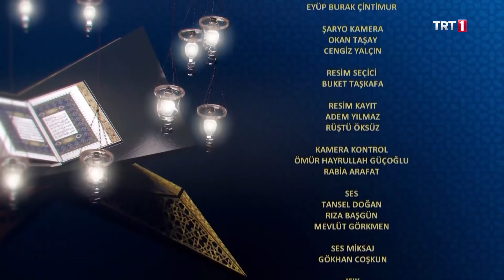Kur'an-ı Kerim'i Güzel Okuma Yarışması 1. Bölüm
KuranıKerimiGüzelOkumaYarışması 1. Bölümünde Kur’an-ı Kerim tilavetleriyle yarışacak olan yarışmacılarımız;

-Bilal Al
-Faruk Kaya
-Eşref Kızılkaya
-Ercan Efiloğlu
-Muhammed Adıl Alsaeedi

TRT 1’in en özel yarışması Kur’an-ı Kerim’i Güzel Okuma Yarışması; Mustafa Cihat’ın sunumu, jüri üyeleri Mehmet Ali Sarı, Halil Necipoğlu ve Osman Egin’in değerlendirmesiyle Ramazan bereketini evlerinize taşıyor.

KuranıKerimiGüzelOkumaYarışması Ramazan ayı boyunca her gün 20.30’da TRT 1’de.